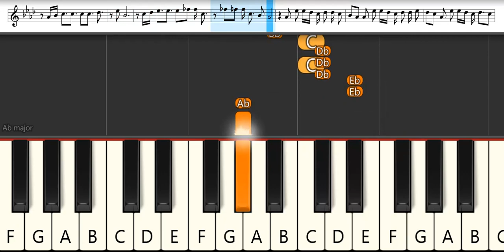Miss Kobayashi's Dragon Maid Opening 1 : Fhana - Blue Sky Rhapsody | Melodica Pianika - Tutorial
List TAB -